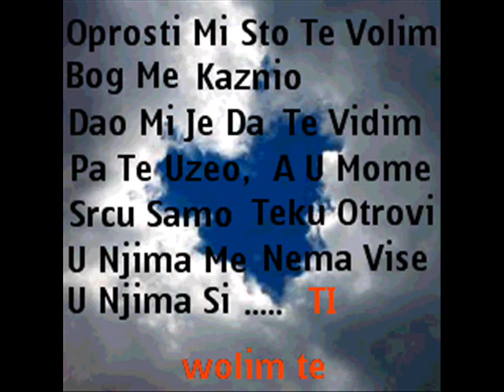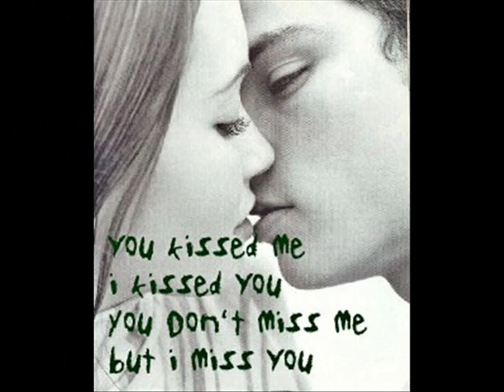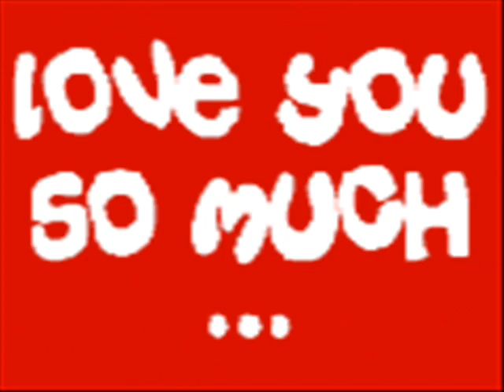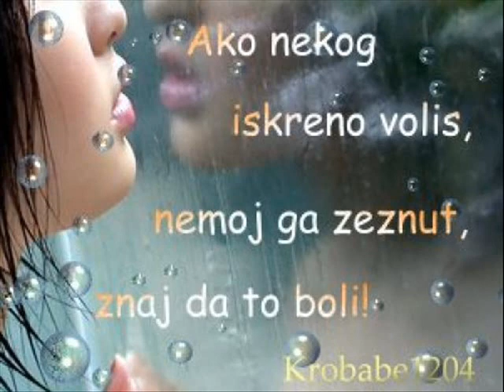Bilja by Volim te Nemanja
Zivot je sve sto imam a ti si moj zivot.